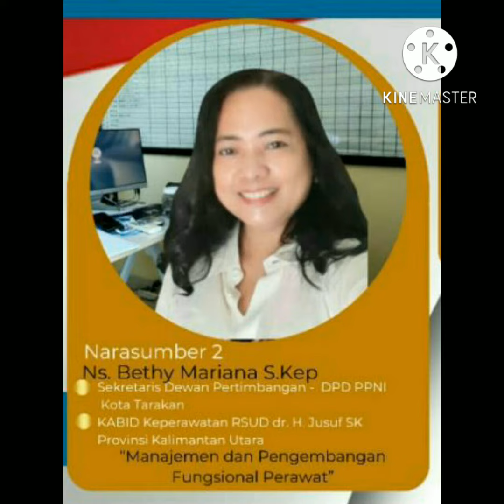17/8/2022 Gratis SKP PPNI. Webinar Keperawatan PPNI Kota Tarakan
Webinar Nasional Keperawatan
HUT RI ke 77 GRATIS 2 SKP PPNI

"Permenkes No 4 Tahun 2022 Ttg Petunjuk Teknis Jabatan Fungsional Perawat"
Jam 08:00 AM Asia/Makassar
Link Zoom:
ID Rapat: 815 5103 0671
Passcode: ppnihebat
Daftar Segera:

CP:
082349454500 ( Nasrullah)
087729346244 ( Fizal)